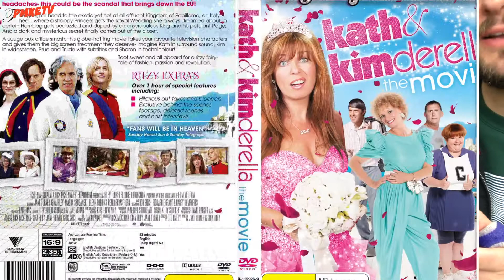PMKETV in Soho Square | Blondie Live at Roundhouse!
In this video, Phil and Katherine have a catch-up in Soho square, and there is news on Katherine's weekly night at Jazz After Dark, Phil's remix work, and Blondie's recent live show at Roundhouse.

PMKETV is an entertainment explosion of entertainment news, reviews, gossip & celebrity guests - presented by Phil Marriott, Katherine Ellis and Max Ellis.

PMKETV theme:
John Deley & The 41 Players – 'Dixie Outlandish'

PMKEpodcast cartoon: Max Ellis

- Entertainment news, reviews and interviews.